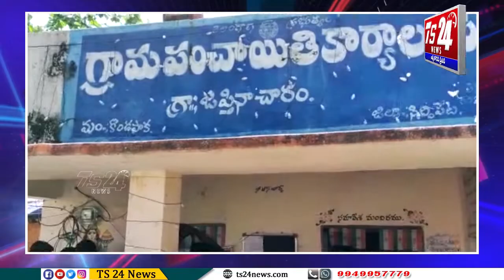జప్తినాచారంలో అనర్హులకు డబుల్ బెడ్ రూమ్ లను కేటాయించడంతో ఆగ్రహం వ్యక్తం చేసిన గ్రామస్థులు |TS24 News